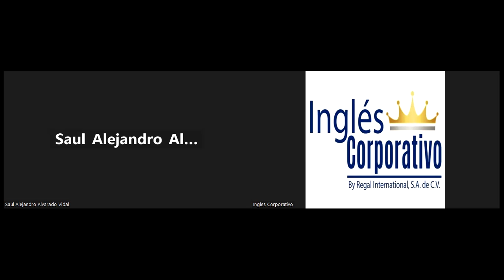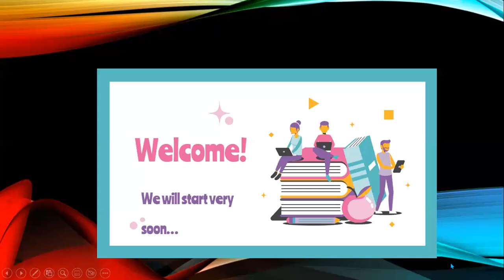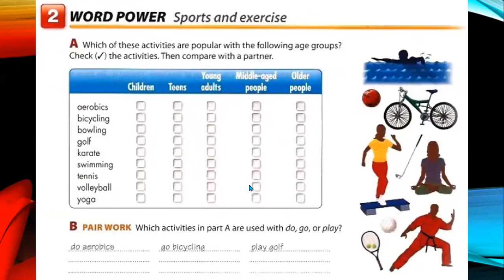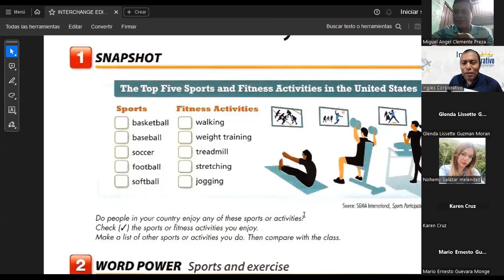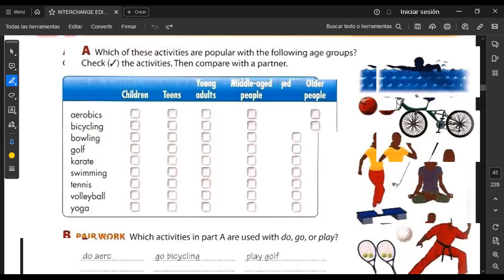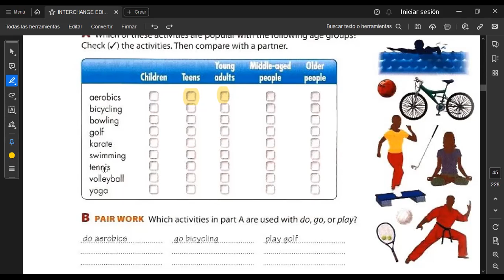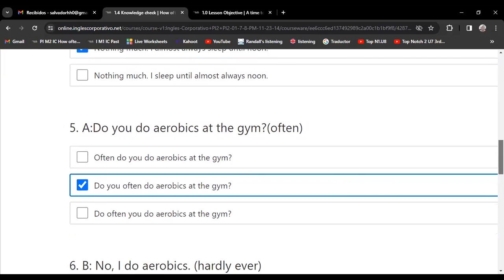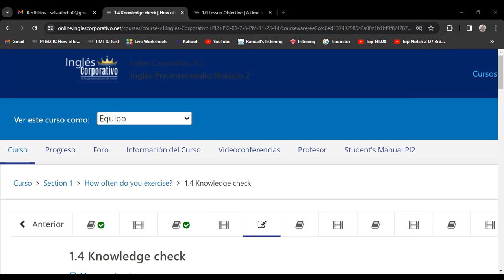SESION 1 /30/10/2023-FI-REGA-133-HERNÁNDEZ-Frequency Adverbs